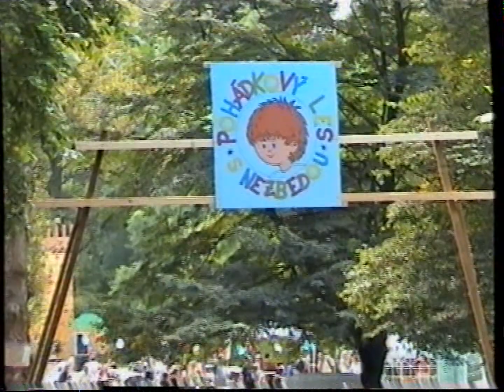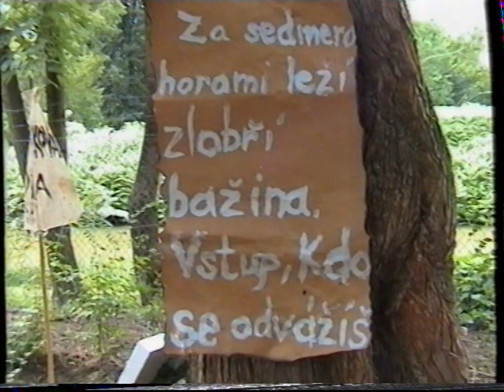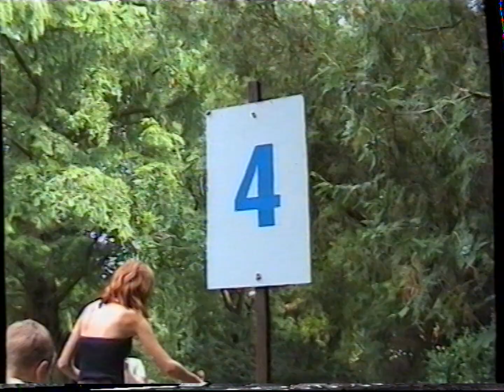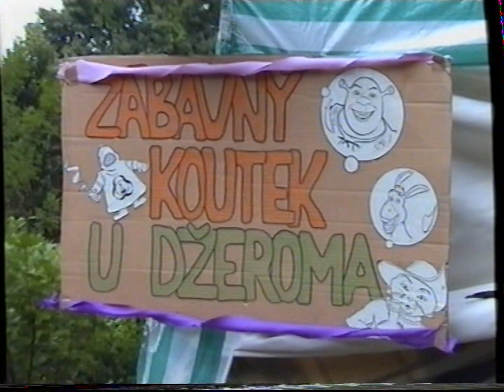Pohádkový les 2005 - Strážnice (archivní videozáznam z VHS)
Pohádkový les 2005 - Strážnice  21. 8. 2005
(Omluvte sníženou kvalitu obrazu - archivní videozáznam z VHS)